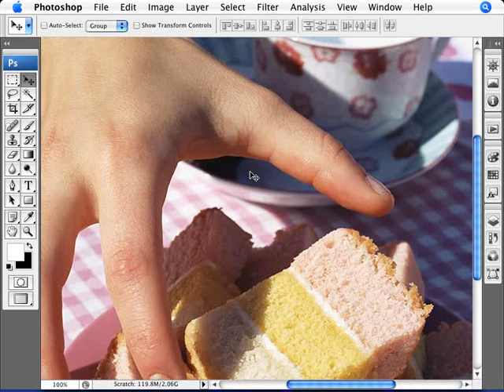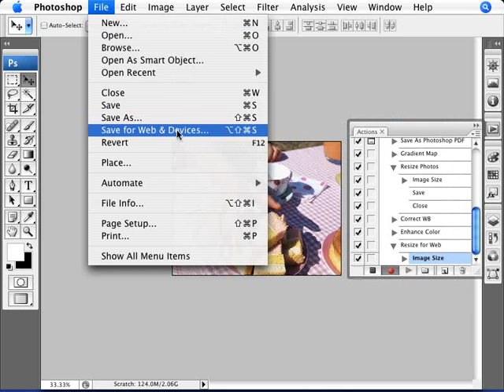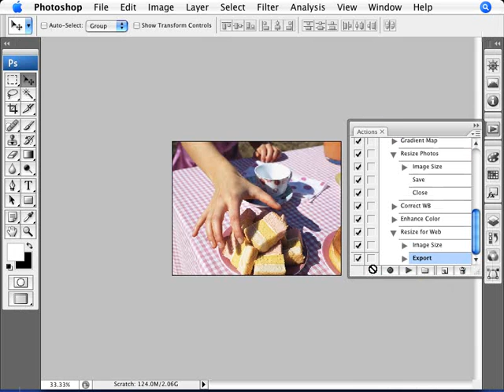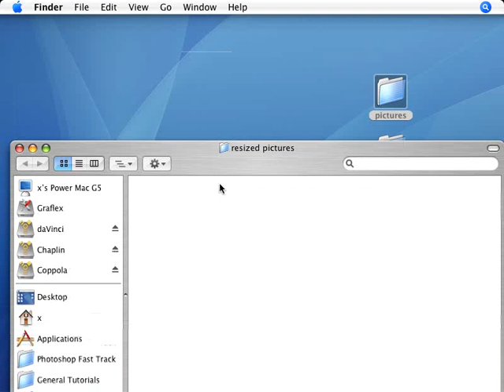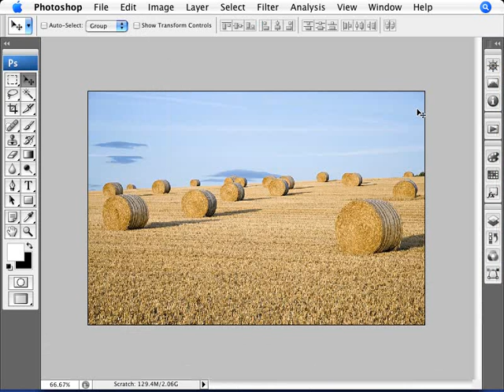Learn Photoshop - How to Automate: Resize Photos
Learn how to batch resize and save images for the web. No longer will you have to tediously resize and save one photo at a time. Batch resize whole folders in seconds!